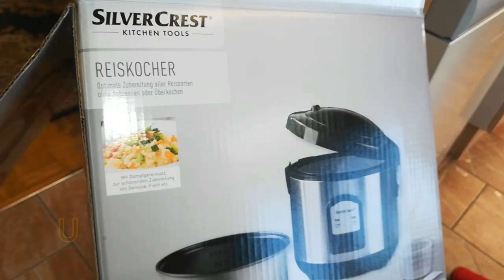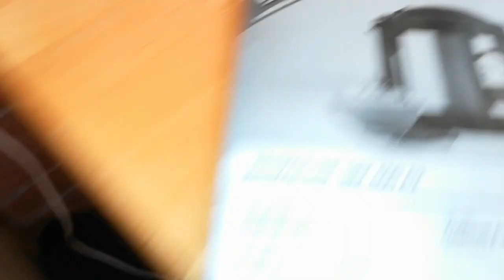Good Friday dinner/unboxing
(Good Friday) Bernis Santo dinner, and unboxing our rice cooker.